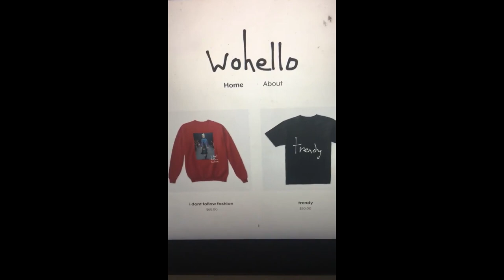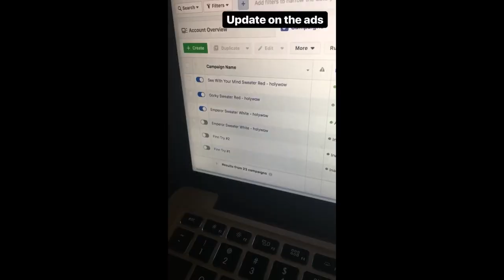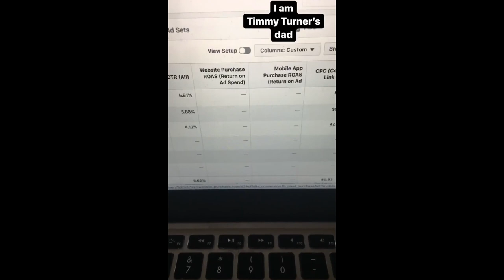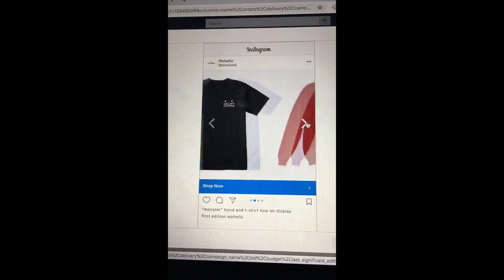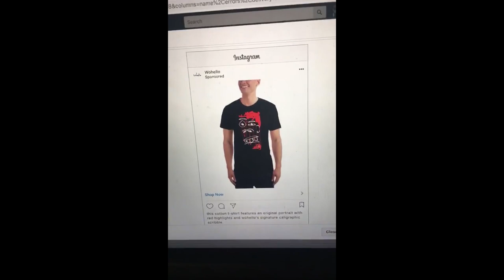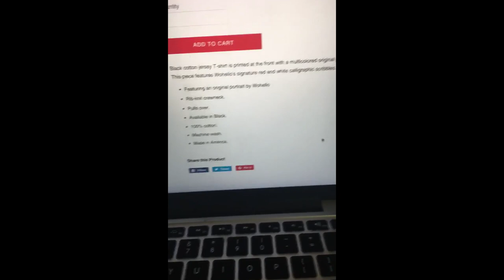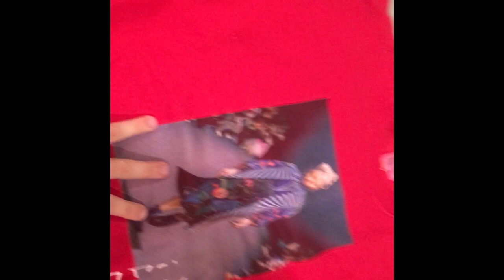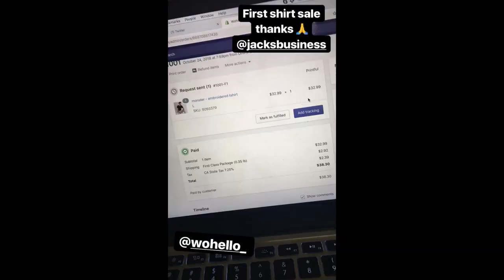From Launching a T-Shirt Company To First Sale In 6 Days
I started a clothing brand! In this video I'm going to break down how I started a clothing company on a weekend and how I got my first sale.

NOTE: After further experimentation, prices are back to original levels on wohello - $32 for a shirt and $42 for a hoodie.